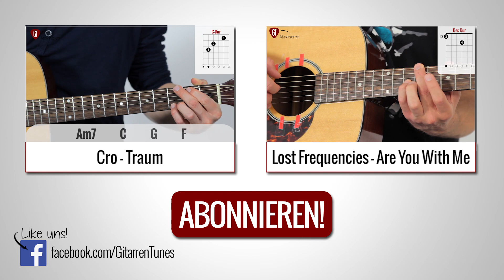Cro - Bye Bye | Gitarren Tutorial Deutsch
► Das zeige ich Euch im Video:

Mein Gitarren Tutorial zu Bye Bye von Cro.

GitarrenTunes folgen und keine Videos mehr verpassen!

Euer Till